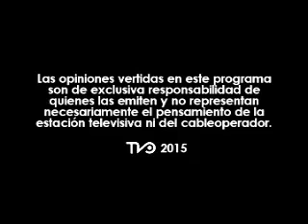ANÁLISIS: Programación neurolingüística (capítulo completo)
Una práctica que en las grandes ciudades se ha vuelto en ocasiones en una necesidad producto del estrés y ajetreo que allí se vive. En estos términos pareciera no ser necesario en una comuna como San Vicente, sin embargo si podría traer beneficios para quienes tienen problemas de autoestima, para los niños, y también para los emprendedores donde la perseverancia es la importante para poder llevar a cabo sus metas.